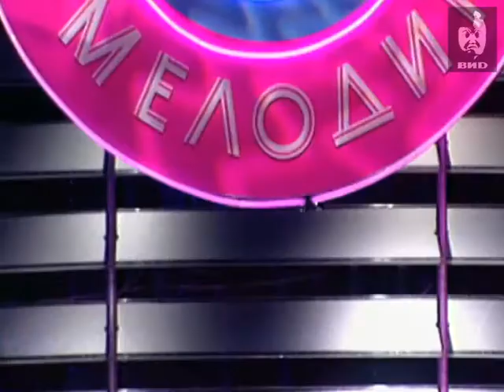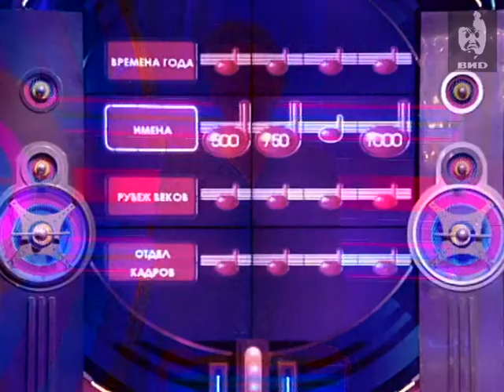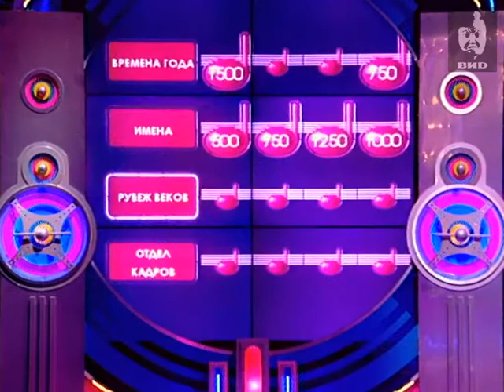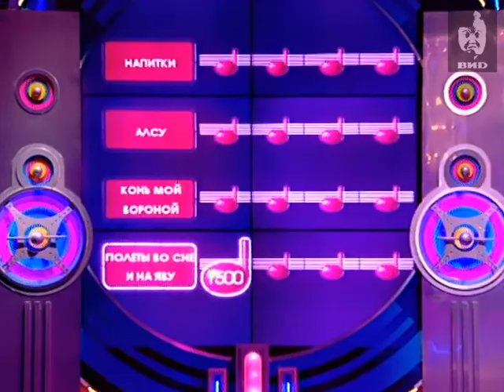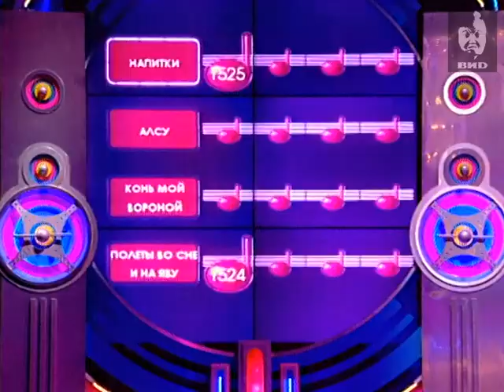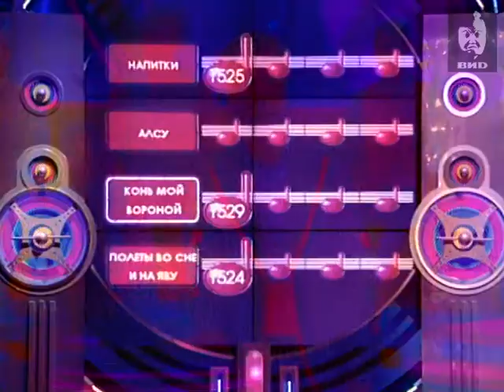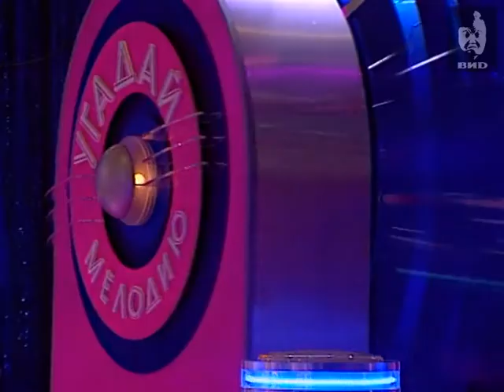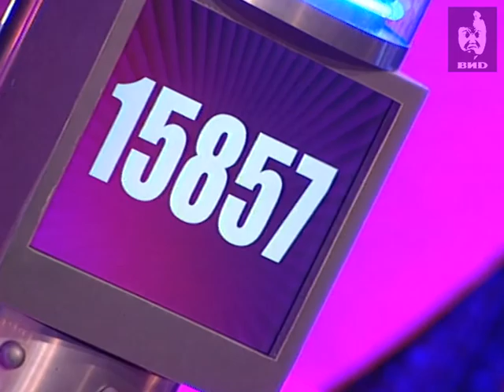Угадай мелодию 2003 (29.12.2003)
Участники: Борис Ким, Ирина Павлова, Максим Седоков.
Победитель Ирина Павлова.

Персоны
Павлиашвили И.Р. (Сосо) -- грузинский певец, композитор, актер.